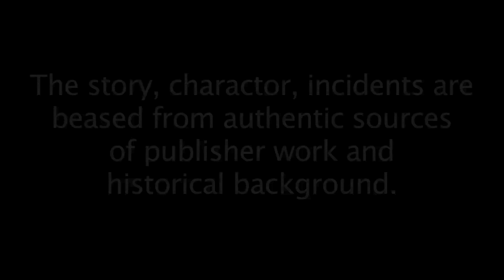Yugpurush Swami Vivekananda Short Film | Episode | Part - 1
Serial        : Yugpurush Swami Vivekananda   ||  Episode  ||  Part - 1
Producer  : Shambhu Panchal
Director    : Prasun Banarjee